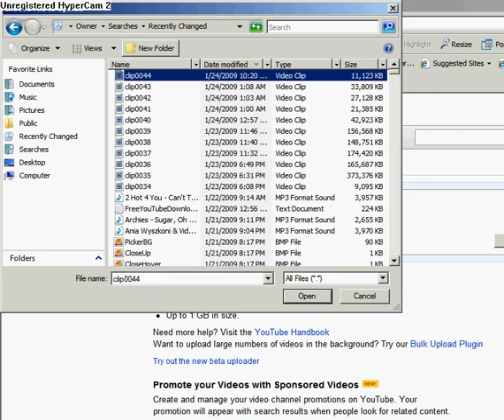sf codes read description!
here r some tf codes for.
coolwildseedgirl
toonsoftheworldunite
and
idk user so for toon
boo boo funnyburger
im srry about earlier dude.
it was a joke